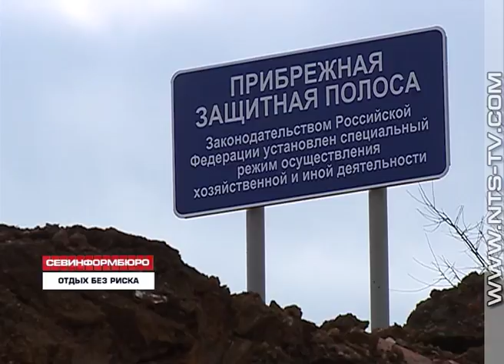07.02.2018 Начались работы по инженерной защите морского берега в районе ПГТ Кача